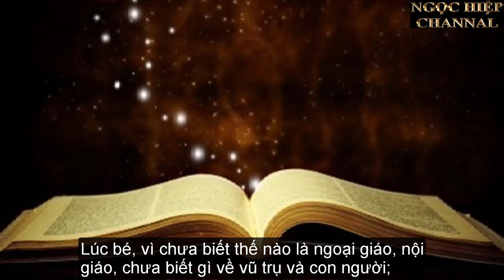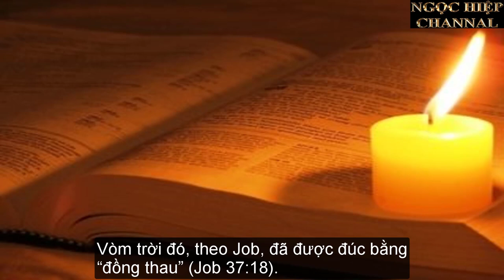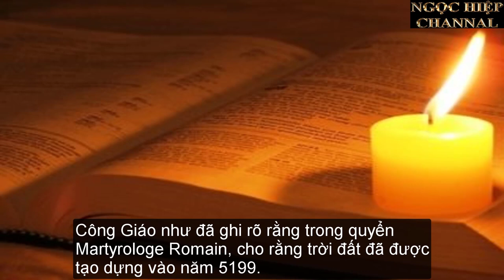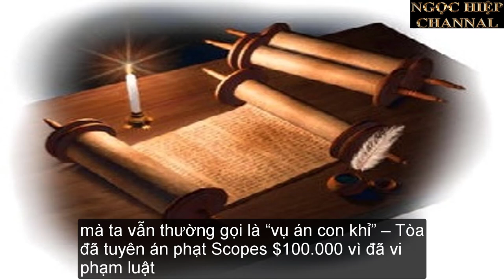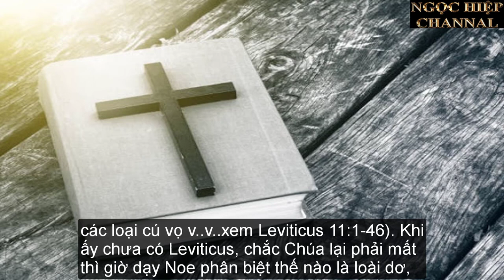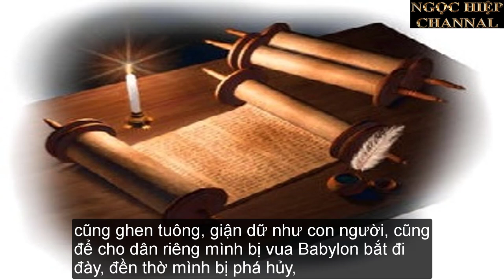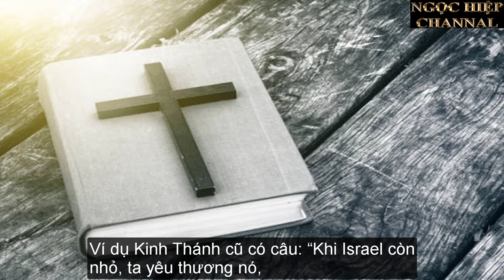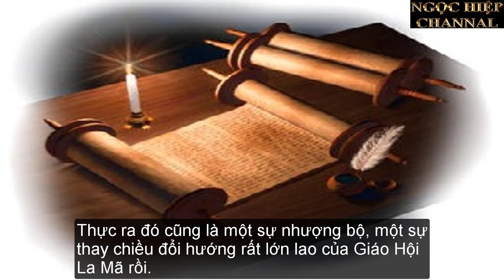TÍN LÝ. PHẢN KHOA HỌC VÀ BỊP BỢM. PHẦN 1 . HIỆP BÁ ĐẠO.